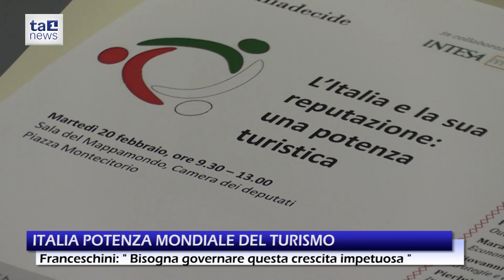ITALIA POTENZA MONDIALE DEL TURISMO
Il turismo: un settore in forte crescita, interessato da profonde innovazioni, dove l’Italia risulta una potenzia mondiale, con turisti; località visitate; spesa media ed investimenti in crescita.
Un ruolo che però – sottolinea Italiadecide nel suo rapporto “L’Italia e la sua reputazione: una potenza turistica” – non trova adeguato riscontro nelle classifiche internazionali per l’ancora inadeguata disponibilità di dati in tempo reale e per l’arbitrarietà degli indicatori.
"L'Italia è la meta desiderata di viaggio numero uno e questa è un'opportunità ma anche un problema. Mentre in altri settori il tema è uscire dalla crisi per il turismo la necessità principale è governare la crescita impetuosa – afferma il ministro dei Beni e delle Attività Culturali Dario Franceschini - Non siamo in grado di sostenere questo flusso turistico se non mettiamo in campo una strategia condivisa".